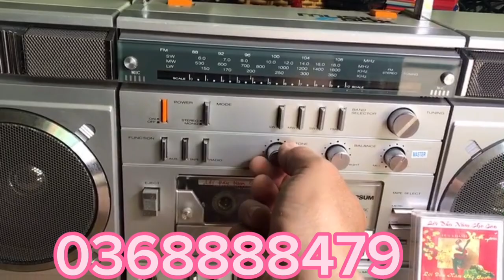UNIVERSUM CTR 4038 GIÁ 3,680K